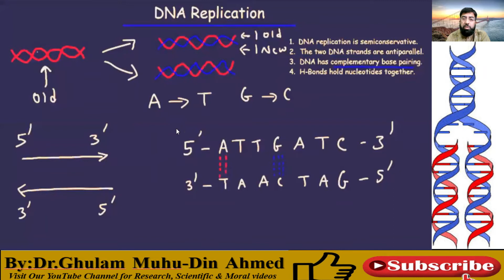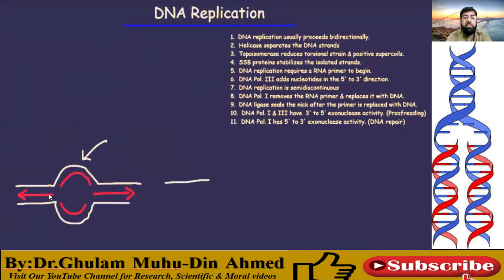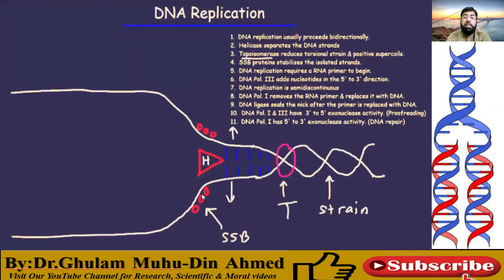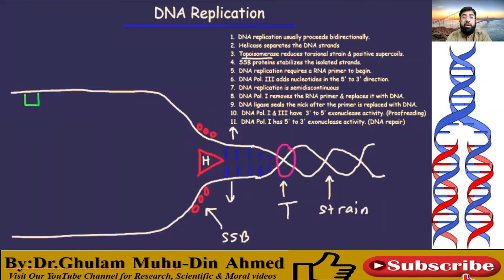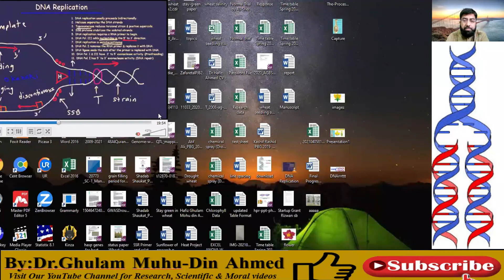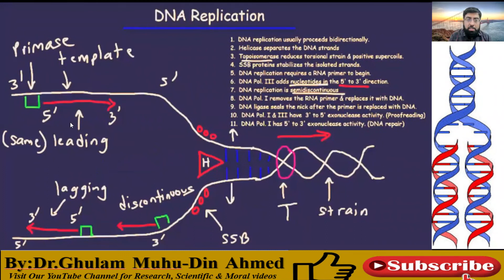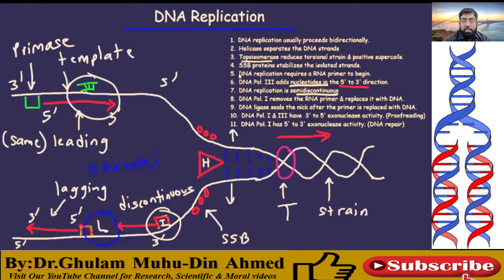DNA Replication Process | DNA labeled Diagram and complete Process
I will cover whole things which will be included in my title, if you have any questions don't hesitate to ask through comments.